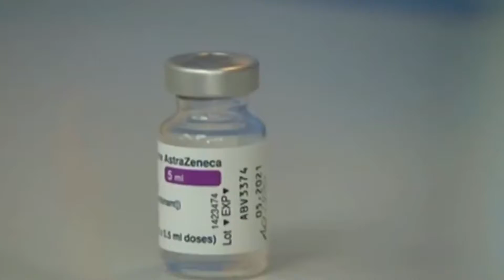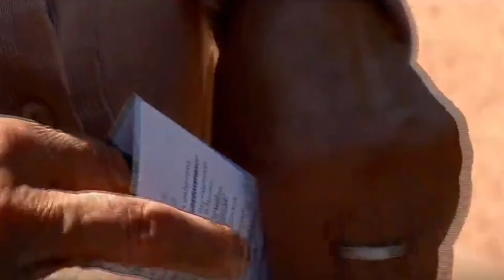Agradece AMLO a Joe Biden envío de vacunas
Agradece el mandatario mexicano a su homólogo de Estados Unidos, Joe Biden el envío al país, en calidad de préstamo, de dos millones 700 mil dosis de 'AstraZeneca' para continuar con el Plan Nacional de Vacunación